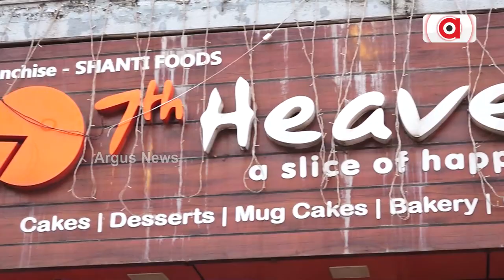Cakes To Be Made Within 7 Minutes At 7th Heaven Cake Shop